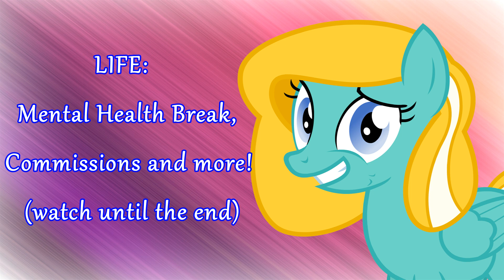LIFE (watch until the end)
Thank you all for being patient while I go through IRL stuff. Stay awesome everyone!